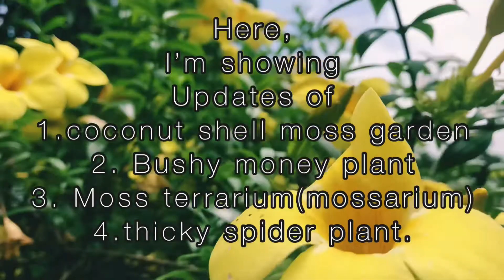Updates of coconut shell moss garden,Moss terrarium(Mossarium),Bushy Money plant,spider plant